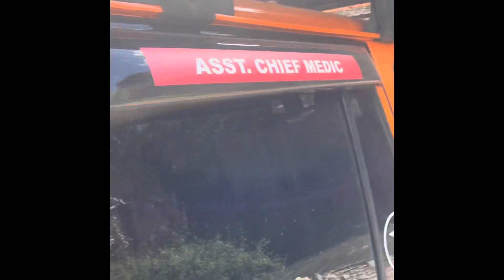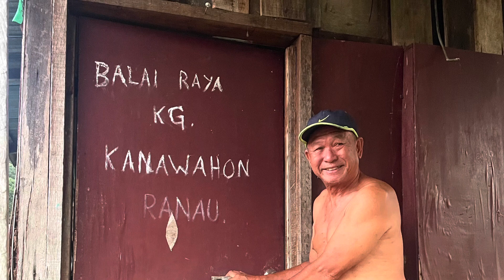Borneo Safari 2023 in Sabah. Day 1.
Ave and I third Borneo Safari.
Cruising with our 80series Toyota Ninja Land Cruiser.
Day 1 so relax

ROUTE 66
This 66km route starts from Kampung Sinua, in the Sook District, and heads north, to end at Kampung Toupos, along the Ranau-Telupid Road. This route has proven to be one of the toughest, most difficult and probably the longest actual hardcore track in Borneo Safari’s recent history. Many sections of the former logging track were completely covered by landslides, felled trees and thick vegetation.

Lets the journey begin…